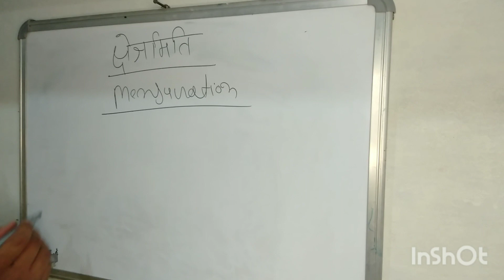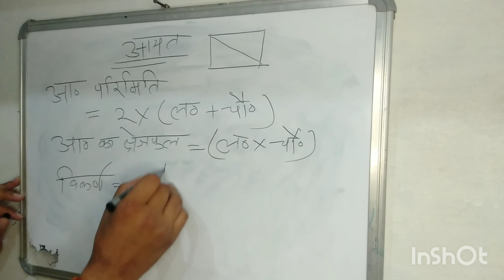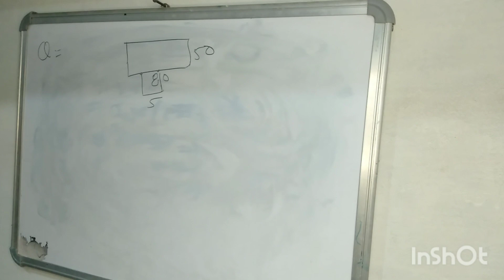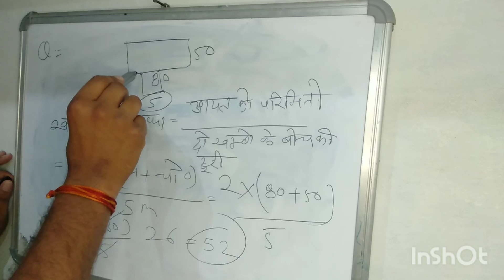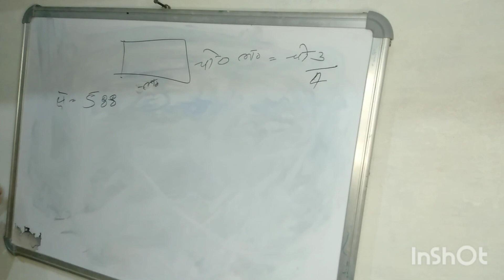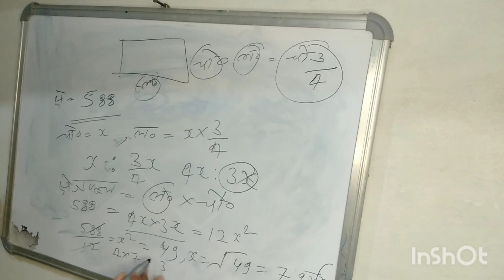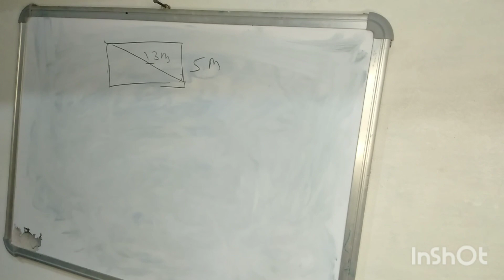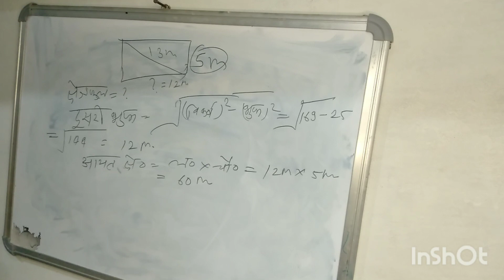Mensuration| Mensuration Formula/Maths TricksQuestions/Problems/SurfaceArea/Solution/क्षेत्रमिति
क्षेत्रमिति / Mensuration || आयात से संबंधित question || आयात का क्षेत्रफल

SSC CGL Maths 2022 |
Mensuration (क्षेत्रमिति ) | Top
Questions of Mensuration |

SSC CGL Maths 2022 | Top Questions
of Mensuration | Maths by Sahil Sir
SSC CGL Maths 2022 | Maths | Best
Questions of Mensuration by Sahil Sir
Mensuration Questions | Mensuration
Questions for SSC CGL 2022 |
Mensuration Questions | Mensuration
tricks | Best questions of Mensuration |
Mensuration short tricks | Mensuration
for SSC CGL by Sahil Sir | Advance
Maths Mensuration for SSC CGL 2022

Mensuration
Mensuration
Mensuration
By Aditya Patel Sir
Class 1 |
By Aditya Sir |
for policel Maths

Mensuration
| Mensuration Formula/
Maths Tricks
Questions/Problems/Surface
Area/Volume/Solution